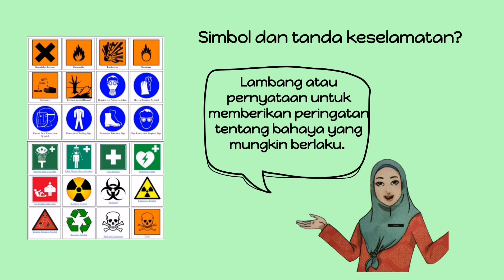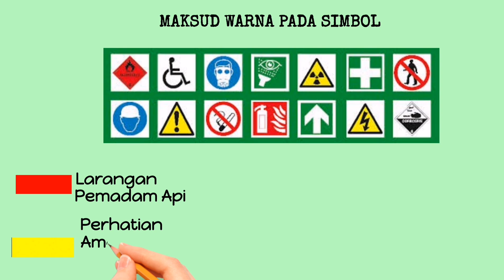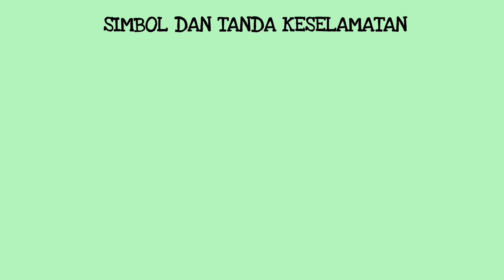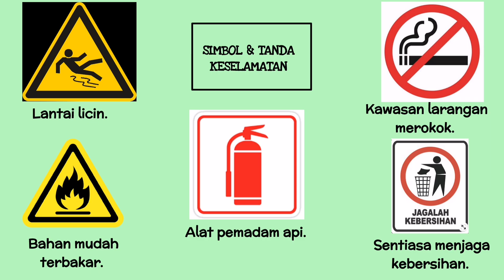RBT TAHUN 4 : Unit 1 - Simbol & Tanda Keselamatan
Video ini menerangkan tentang simbol dan tanda keselamatan dibawah tajuk keselamatan bengkel. Semoga video ini memberi manfaat kepada murid-murid serta membantu dalam pembelajaran di rumah.